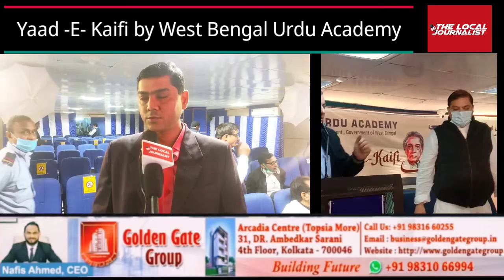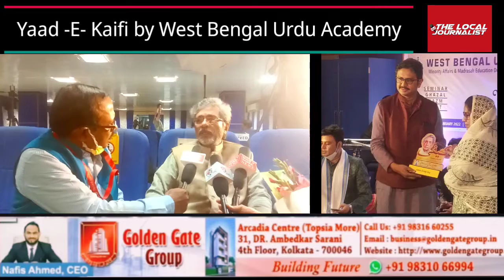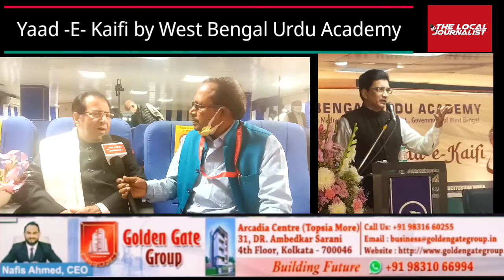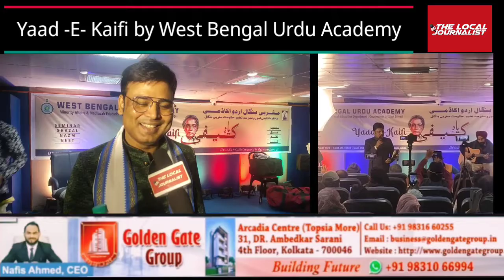TLJ West Bengal Urdu Academy has organised, yaad -e- kaifi programme in memory of "Kaifi Azmi"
TLJ West Bengal Urdu Academy has organised, yaad -e- kaifi programme in the memory of "Kaifi Azmi"